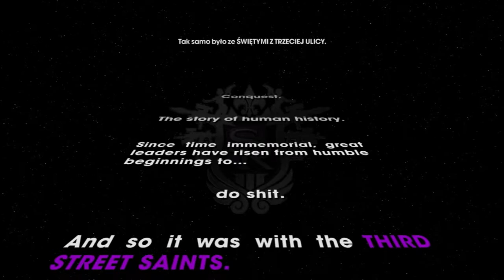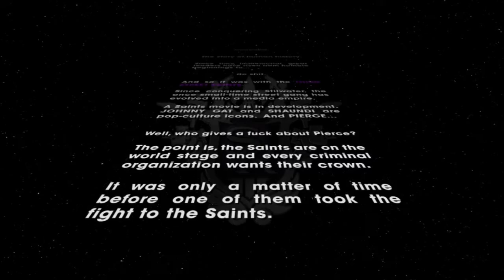Zagrajmy w Saints Row The Third odc 1 [Mineta XD]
Saints Row: The Third to, jak sama nazwa wskazuje, trzecia odsłona popularnego cyklu gier akcji, stanowiącego alternatywę dla bestsellerowej serii Grand Theft Auto. Wcielamy się w niej w gangstera i przeżywamy emocjonujące przygody, rozgrywające się na terenie miasta Steelport, choć nie tylko.